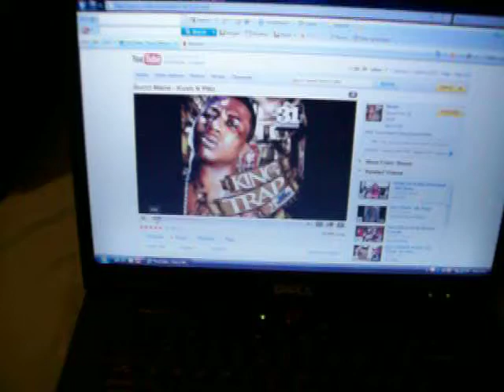ed blog 2- broke drug dealers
niggas b trappin and aint gettn no money..i work legally and im gettn more muney than deez niggaz. lol dats crazy